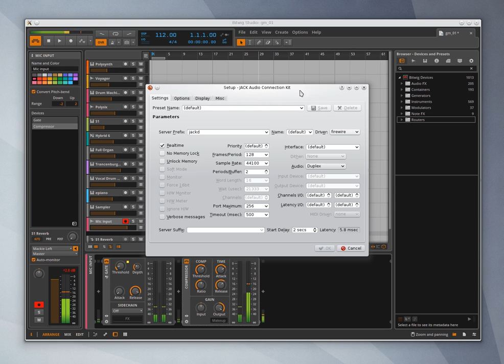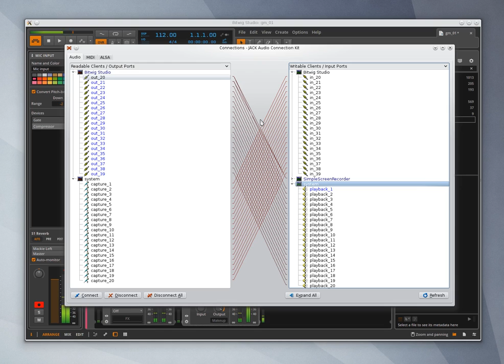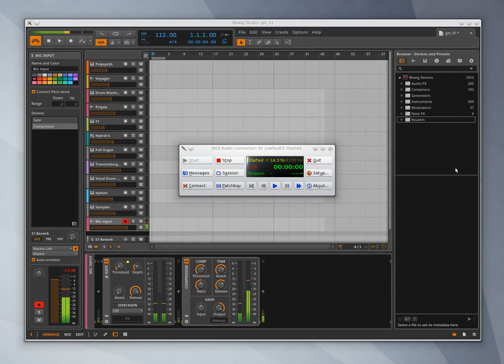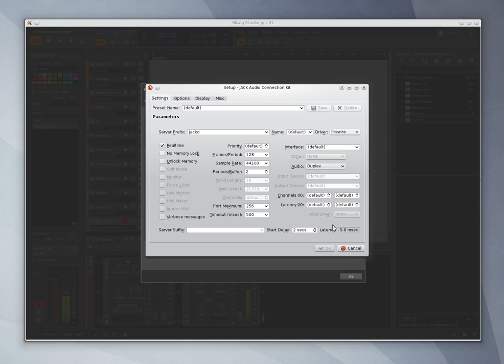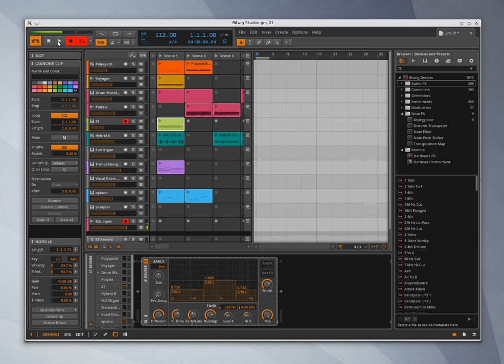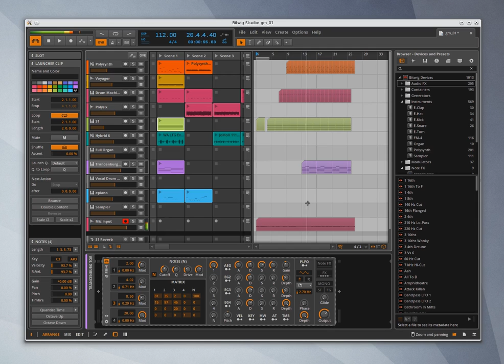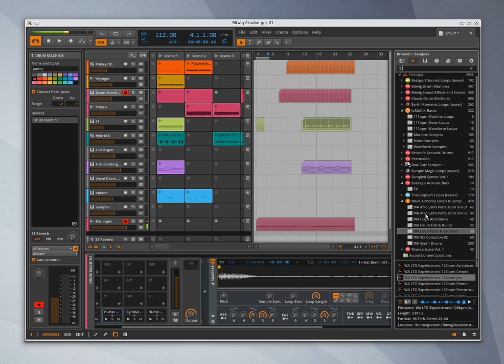Bitwig Studio Linux overview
Get a quick overview of Bitwig Studio running on Arch Linux through Jack.

It's reviewed in issue 3 of Linux Voice, but we wanted to provide a video overview of some of its capabilities and how it interacts with the Jack audio layer on Linux.